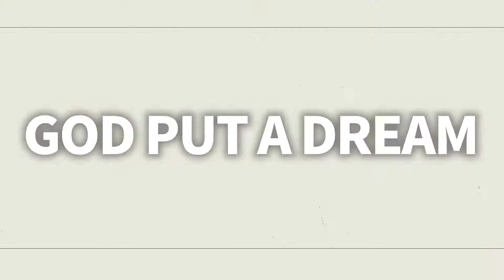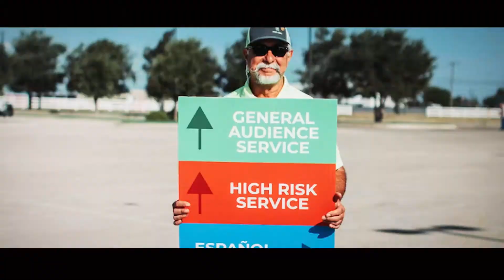Mid-Cities 40th Birthday Celebration Weekend - Event Trailer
Let's celebrate what God has done over 40 years at Mid-Cities Church this October 21-23!
Here's all the fun on the schedule!
- Founders' Dinner on Friday at 6:30PM
- Celebration Services with guest speaker Steve Murrell at every Mid-Cities campus at 9:30 + 11AM
- 40th Birthday Party with special musical guest Dave Barnes at Centennial Park in Downtown Midland at 6PM